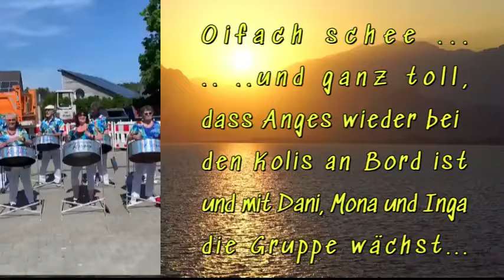Caribbean Steelband Kolibris 11.05.2024 - 40 Jahre Fa. Karg